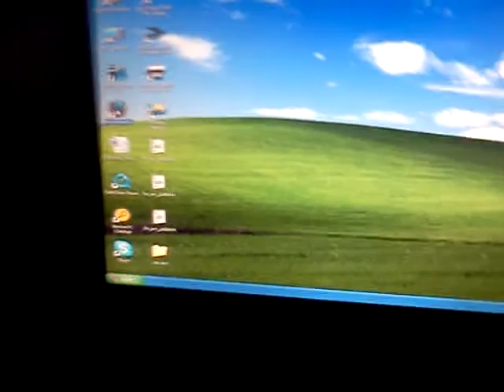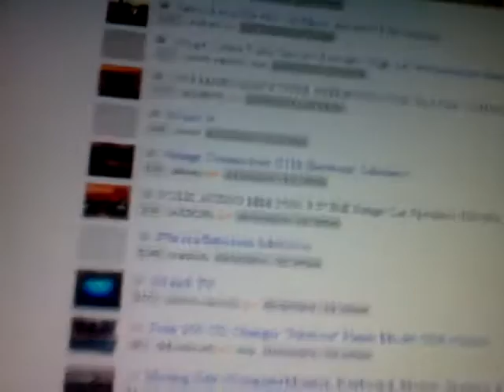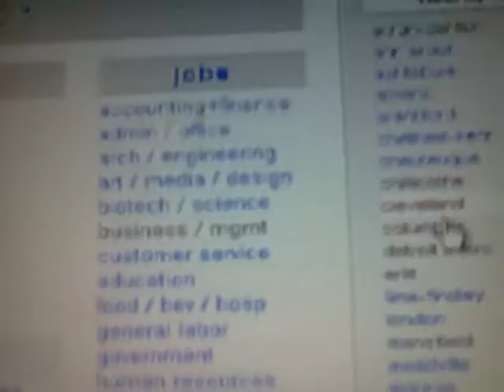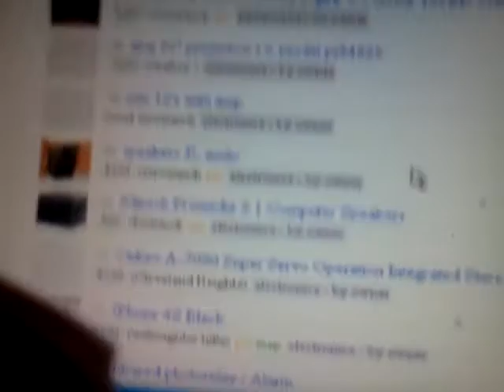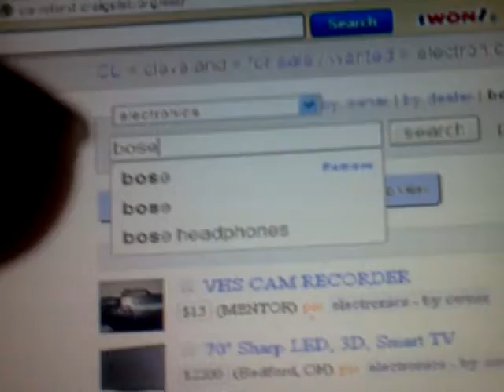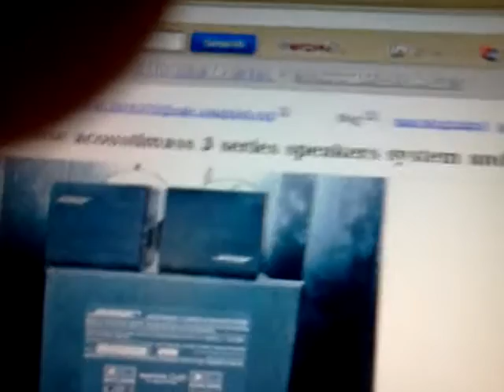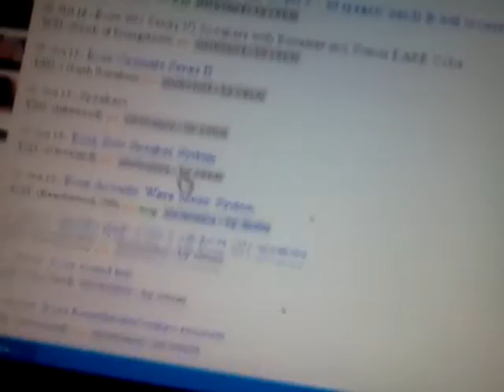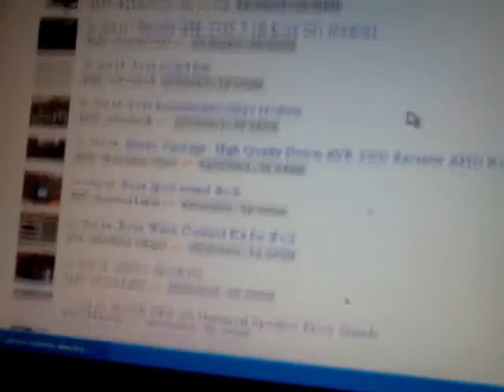Craigslist is awesome!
please rate and sub. btw, sorry for the whispering, it was early, and evry1s asleep. i just picked up some bose 601 series 4 for 50 and some 501s for 60.